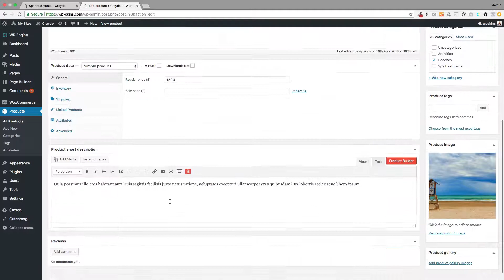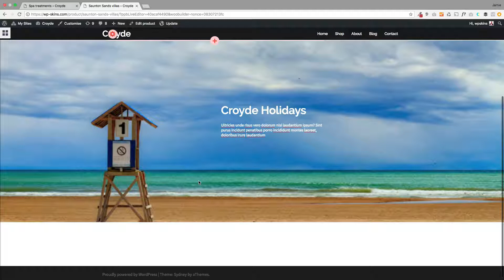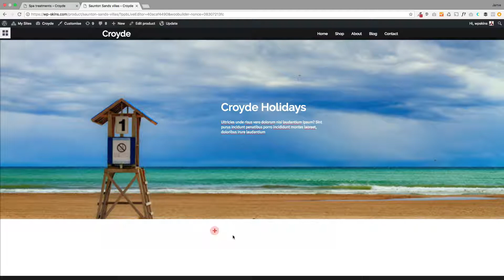How to customize WooCommerce Product Pages with the Sydney theme (no coding required)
How to customize WooCommerce Product Pages with the Sydney theme by using our Pootle Pagebuilder Pro plugin